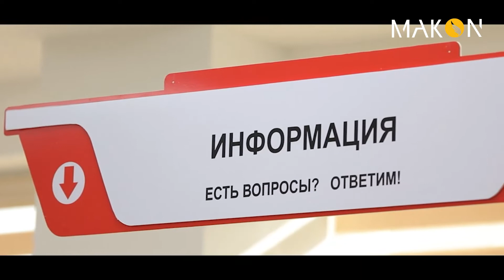Мигрантлар ва мамлакатдаги иш ўринлари. YANGI HAYOT. (7 SON)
«Тушунаман ишончсизлик бор, кўпчилик бизга ишонмайди» -
Бандлик ва меҳнат муносабатлари вазирининг биринчи ўринбосари Эркин Мухиддинов

Аҳоли бандлиги қай даражада таъминланяпти?
Мигрантларни хорижга ишга юбориш ва жойлаштириш тартиби қандай?

«Янги хаёт» - тет а тет - ўткир муаммоларга юзма-юз қараш.

«Я понимаю, есть недоверие, многие нам не верят», – первый заместитель министра занятости и трудовых отношений Эркин Мухиддинов.

В какой мере обеспечивается занятость населения?
Каков порядок трудоустройства мигрантов за границей?

«Янги хаёт» – тет-а-тет – лицом к лицу с острыми проблемами.